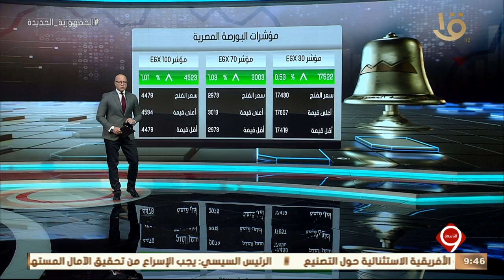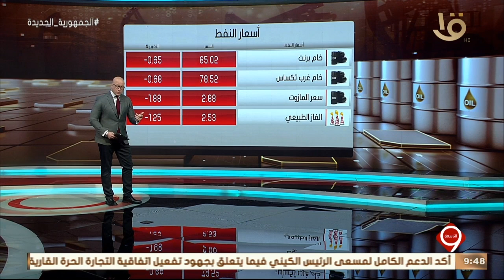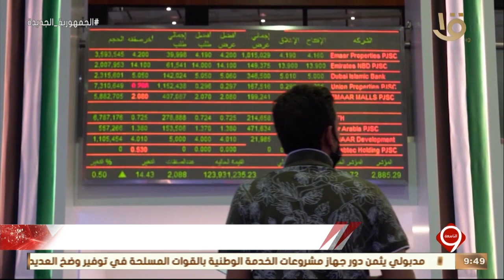نشرة التاسعة | أخبار الاقتصاد.. مؤتمر "إيجبس 2023" يؤكد على دور مصر البارز في قطاع الطاقة